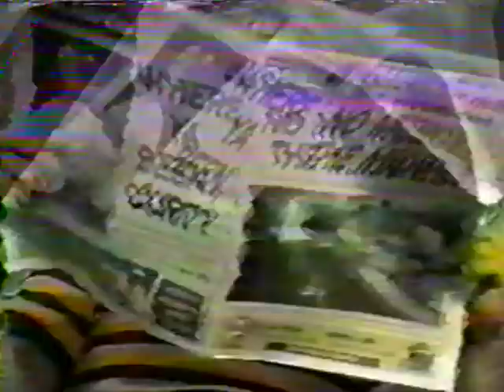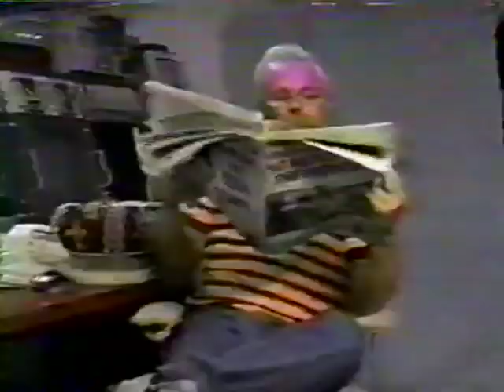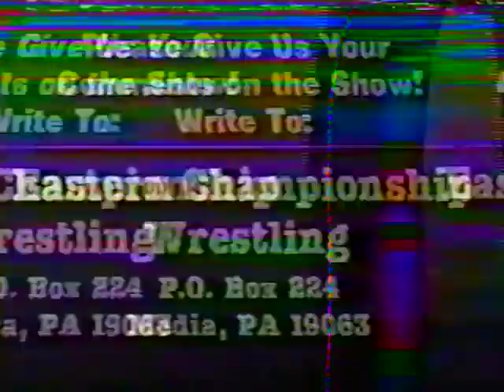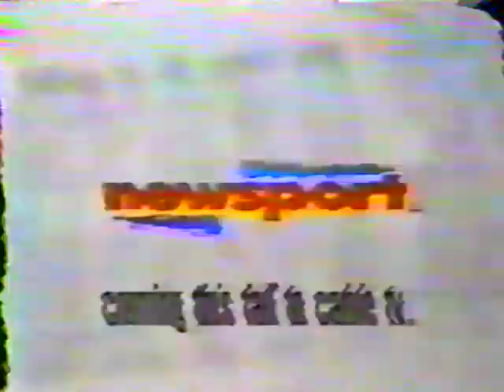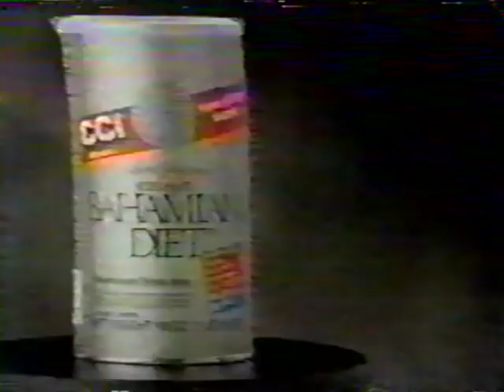ECW Wrestling 7/20/93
Yes again quality blows...
Terry Funk Int- "We gotta main event here in "E C Dubbya".
Tag Team Title Match: Suicide Blondes vs. Super Destroyers
Paul E Dangerously/Eddie Gilbert Segment
Rockin Rebel vs. Larry Winters
Superfly Jimmy Snuka vs. Terry Funk- Match ends in an all out brawl with weapons and guys all over the place. Even Tod Gordon gets
knocked out.